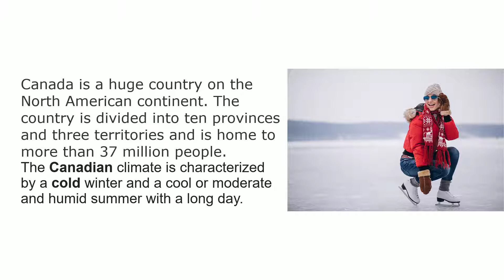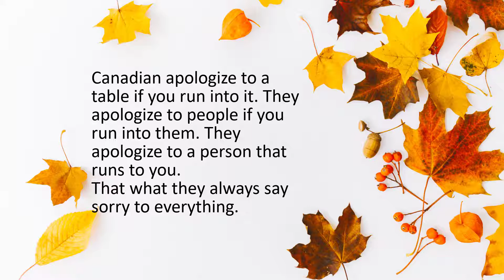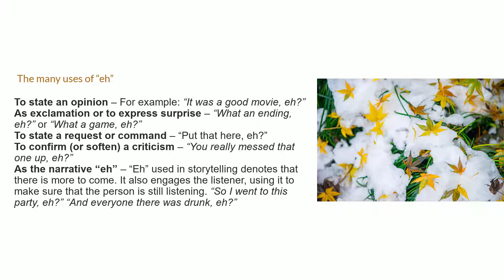Pronunciation: 5 interesting things about Canada (Learn English with M.E)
In this video you can learn more about Canada by interesting series “How I met your Mother. Canadian apologize to a table if you run into it. They apologize to a people if you run into them. They apologize to a person that runs to you.
That what they always say sorry to everything.
Canada is a huge country on the North American continent. The country is divided into ten provinces and three territories and is home to more than 37 million people.
If you have any question please ask me in comment section below, I’ll talk to you there.